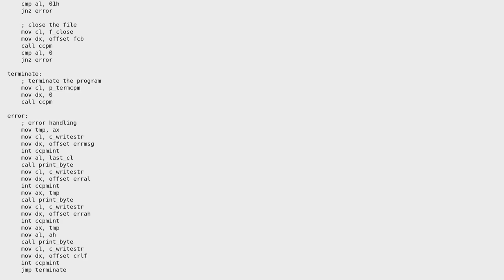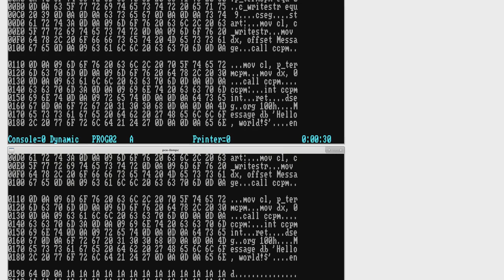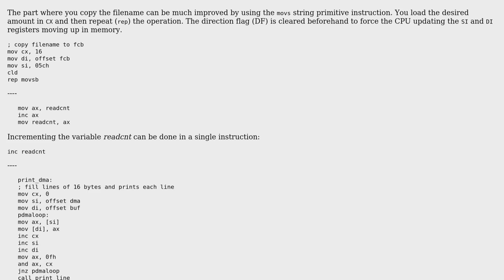Code Review: A 8086 assembly hexdump program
With thanks & praise to God, and with thanks to the many people who have made this project possible! | Content (except music & images) licensed under CC BY-SA | Music | Images & others | With thanks to user Sep Roland user andrei-n and the Stack Exchange Network Trademarks are property of their respective owners. You are responsible for your own actions.